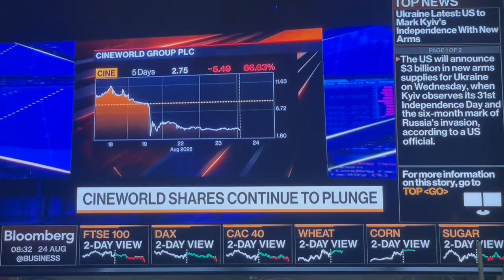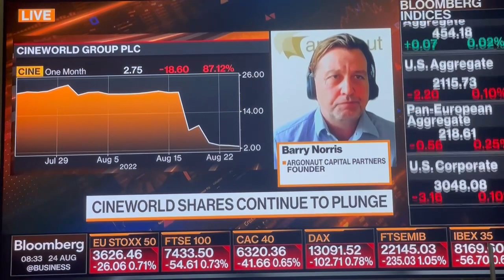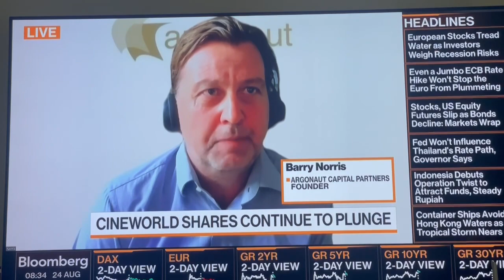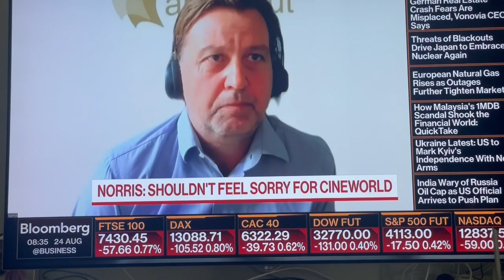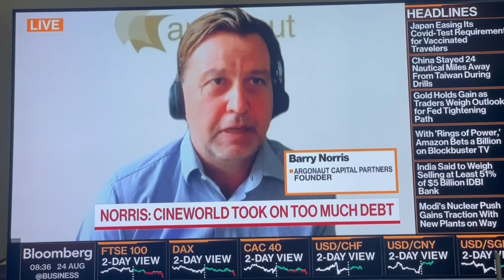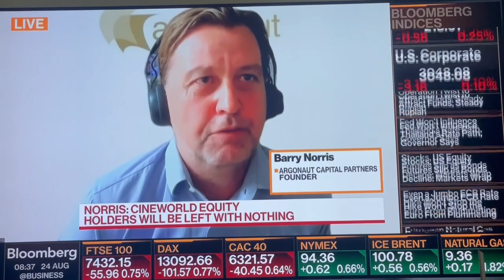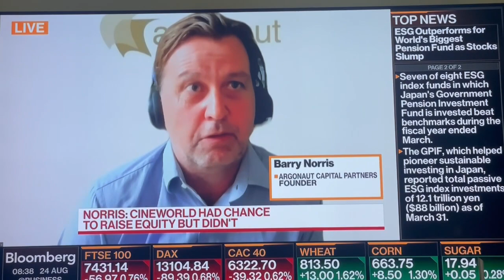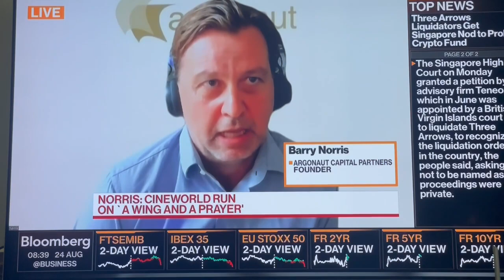Bloomberg TV - Barry Norris' views on Cineworld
Argonaut has been short Cineworld for over 4 years. The forthcoming bankruptcy is entirely the fault of the Cineworld management team and their strategy of using too much financial debt to acquire other movie theatre chains, eager to build an empire in a sunset industry.

Cinema audiences have been in secular decline given competition from streaming, narrower exclusivity windows and Hollywood films which frankly can’t hold a candle to those made by previous generations.

Movie theatre owners have responded by raising ticket prices – making attendance unaffordable for many families – and promoting the sale of ancillaries: but this is not an industry that can be saved by sales of popcorn and slush puppies.

Cineworld will now seek protection from its creditors which will allow operations to carry on almost as normal. But since the company owns so little in the way of tangible assets, much of its debt will be unrecoverable  and its equity holders will be wiped out.

Observing the demise of Cineworld has been like watching a tiresome disaster movie, populated by B list actors, with an entirely predictable ending, that brings only a gasp of relief from its residual audience that the dismal experience is finally over. Yet even after presiding over such a box-office bomb, the Greidinger family management team still cling to the Cineworld wreckage, desperately hoping for a sequel and one last pay day